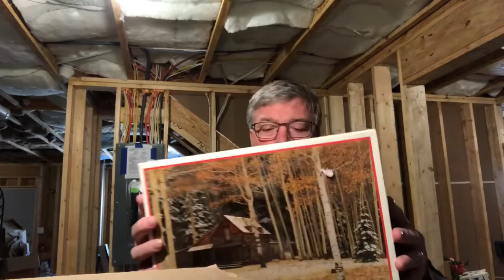Saturday sun and thrift store purchases